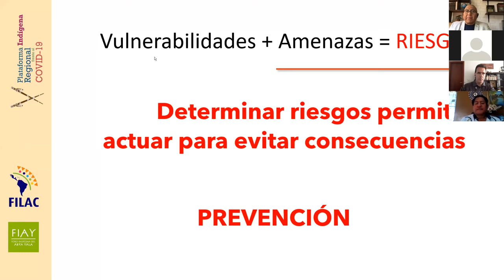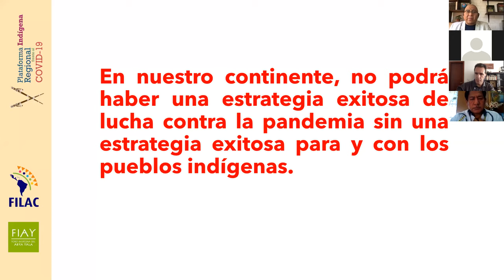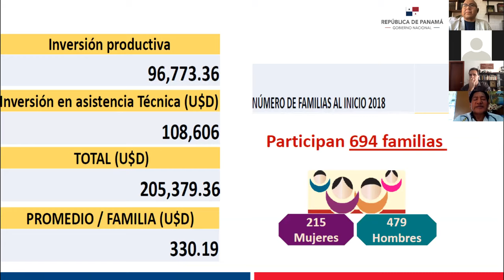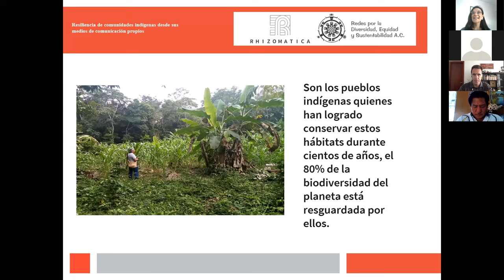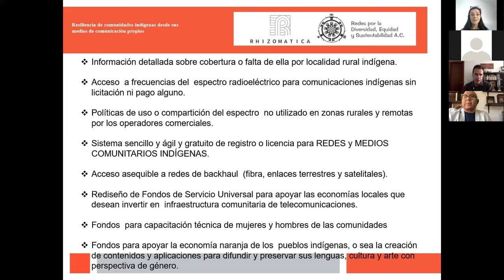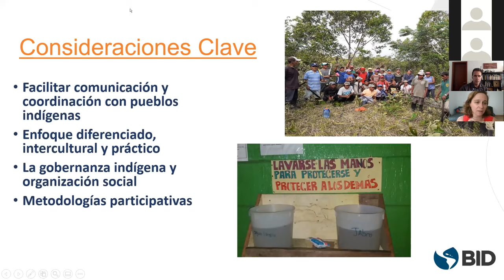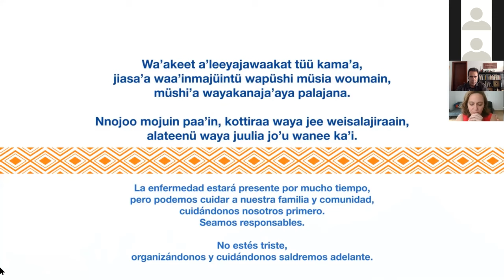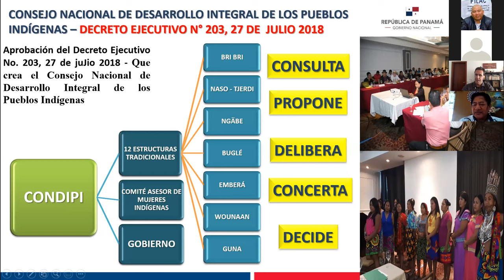Retos para Pueblos Indígenas durante la Pandemia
La pandemia del coronavirus ha impactado severamente todos los aspectos de la vida en América Latina y el Caribe, particularmente la de los grupos más vulnerables.  Los gobiernos, así como las instituciones financieras internacionales, han debido prontamente adaptar sus operaciones a las limitaciones producto de la batalla contra COVID-19.
Durante esta sesión, se discutirán los retos que enfrentan los pueblos indígenas como resultado de la pandemia. Se presentará la situación de vulnerabilidad de dichos pueblos ante la emergencia sanitaria. También se evaluarán las condiciones que podrían permitir realizar evaluaciones socioculturales y consultas virtuales culturalmente adecuadas sobre proyectos específicos en el contexto actual.

Palabras de Bienvenida y Contexto:
Joseph Milewski, Jefe, Unidad de Soluciones Ambientales y Sociales, BID
Juan Martinez, Líder de la Práctica Social, Unidad de Soluciones Ambientales y Sociales, BID

Panelistas:
Ana Grigera, Consultora, División de Género y Diversidad, BID
​Adriana Labardini, Consejera, Rhizomatica
​Álvaro Pop, Secretario Técnico, Fondo para el Desarrollo de los Pueblos Indígenas de América Latina y el Caribe (FILAC)
Ausencio Palacio, Viceministro de Asuntos Indígenas, Ministerio de Gobierno, Panamá

7 de julio , 10:00 a.m. EST